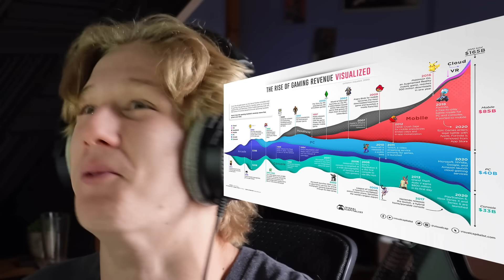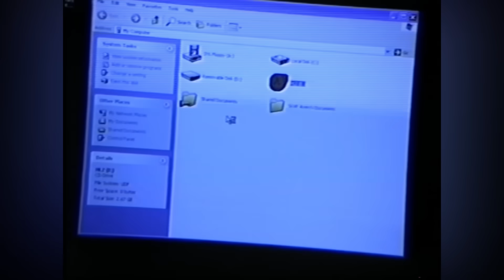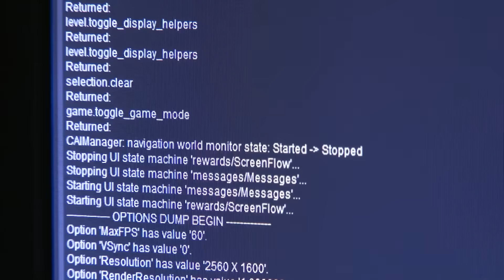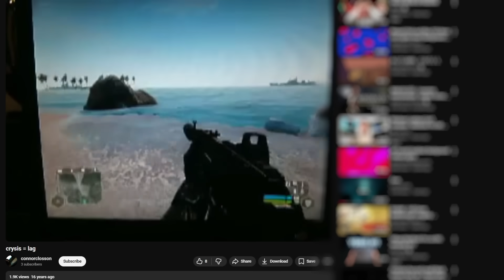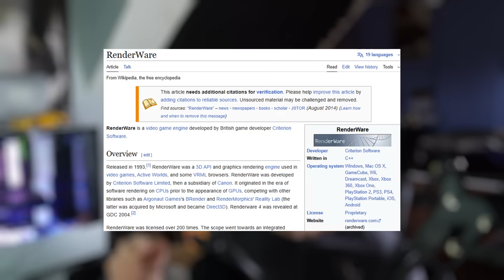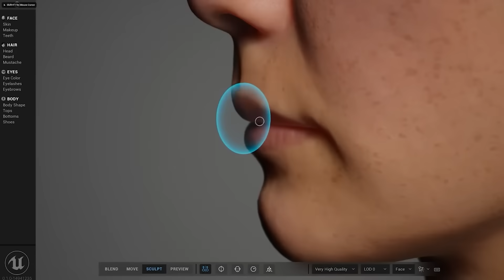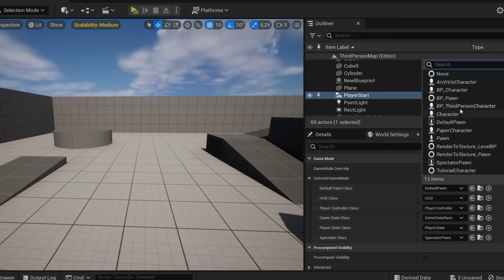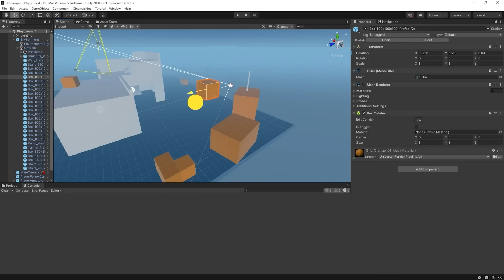How Modern Game Engines Degraded — And Who’s to Blame?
Unreal Engine 5 has been around for many years. A lot of projects have been made on it, but developers still can't master it.

Even five years after the release of this engine, we still get unoptimized games that don't work well even on top-of-the-line PCs.

Have developers really not learned how to create games on Unreal Engine  after all these years? Or is this a problem with all modern engines and technologies? And most importantly, why were developers able to do 15 years ago what modern developers are unable to do?